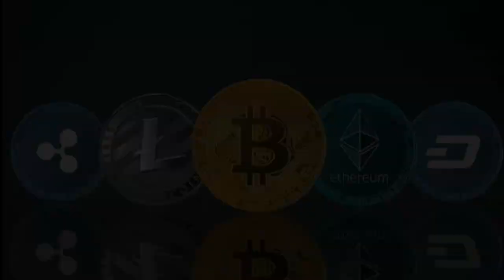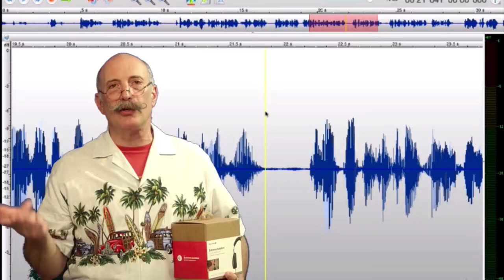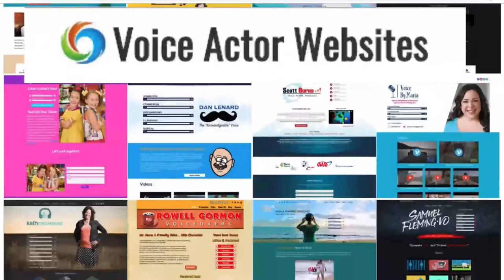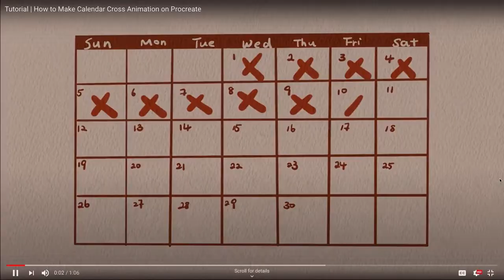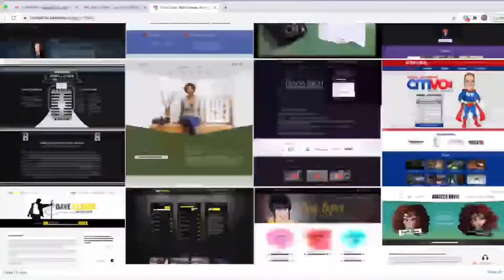VOBS - Voice Over Body Shop -TECH-TALK #48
Dan And George Love Talking About VO Tech!

On this weeks more info than you can handle Voice Over Body Shop TECH TALK#48 “The Guys” get down on the latest inside info on making the right decisions for your voiceover endeavors.
For instance:
Apollo and Big Sur (it unofficially works on M1 Mac)
Understanding why the M1 Mac is such a big deal for the world of computing and why George thinks it’s a “no brainer” for a VO studio even now more than ever
VO in the car?
a proper wireless headphone for voice work? Why bother?
We also discuss the huge difference between recoding Music and recording voice over tracks.
Plus your questions on “loopback” and “air” and a few questions on acoustics!

Where else can you get this kind of info? That’s right. Nowhere but here.
Catch it on all on Facebook @ our homepage, VOBS.TV, and our podcast for those of you who love to listen on the go!
VOBS can’t be here without YOU and our other great supporters:
Voiceoveressentials.com,
VOHeroes.com
Sourceelements.com, VoiceOverXtra.com,
VOICEACTORWEBSITES.com

Vo2Gogo
Vo2Gogo.com

VOICEACTORWEBSITES.com